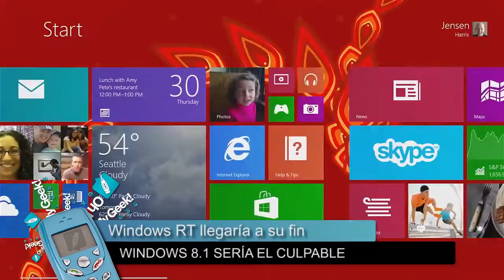Eliminación del Roaming, el fin de Windows RT y la clonación de Dinosaurios - OMG! Express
La Comisión Europea tiene previsto que para el 2014 comience la eliminación del roaming internacional entre los países miembros de Europa. Lamentablemente las empresas de telecomunicaciones no están muy contentas con la idea.

Windows 8.1 traería nuevas tabletas al mercado. Estas serían más baratas y con mejor duración de batería. El detalle es que se dice que esto, podría marcar el fin de Windows RT.

Si alguna vez soñaste con ver dinosaurios como en "Jurassic Park" en la vida real, tendrás que olvidarte de la idea. Científicos ingleses dicen que es imposible obtener un ADN tan viejo para clonar uno.